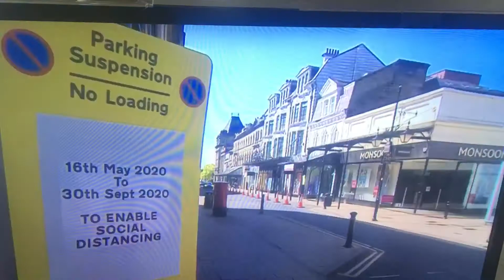Harrogate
Harrogate lockdown eases